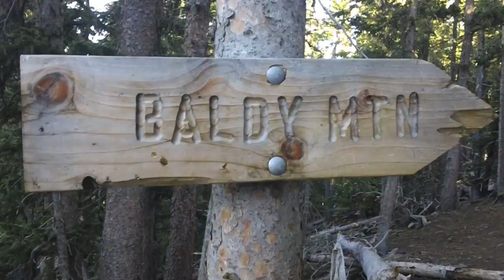Philmont Vlog 1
The first of a few Vlogs about our Philmont experiences. Mt. Baldy and Baldy town...